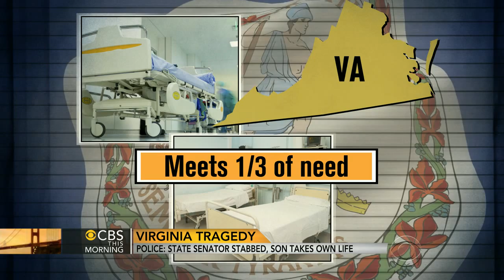Va. state senator apparently stabbed by son, who then shot himself, police say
Creigh Deeds, a well-known state senator in Virginia, is in a hospital recovering after, police say, he was apparently stabbed by his son, who was reportedly turned away from mental health treatment a day before. Jan Crawford reports.